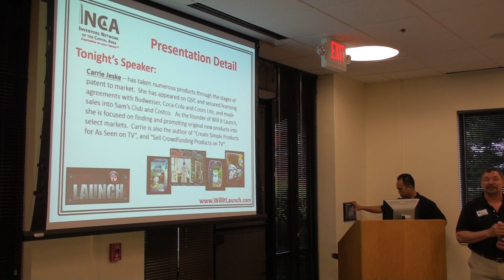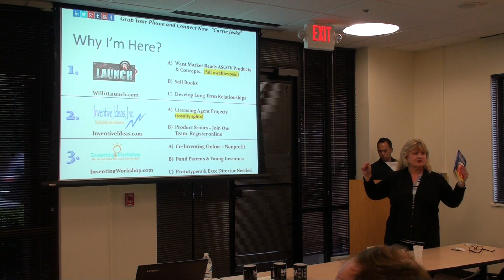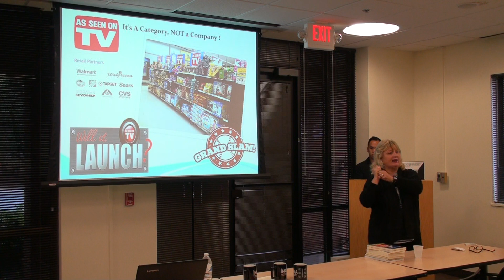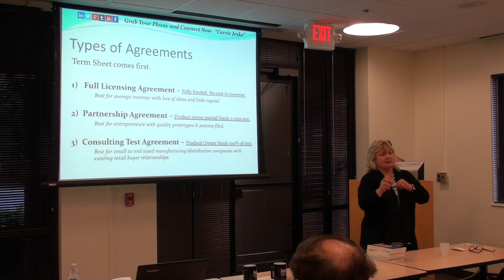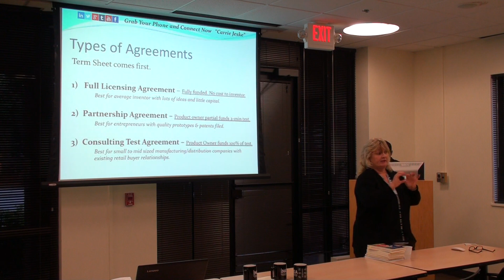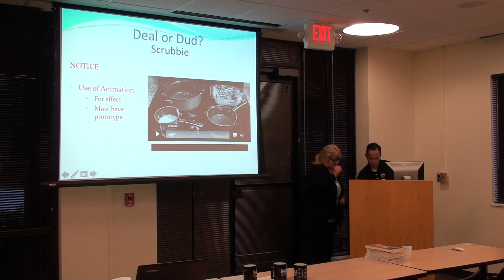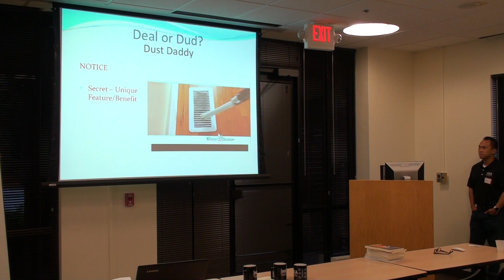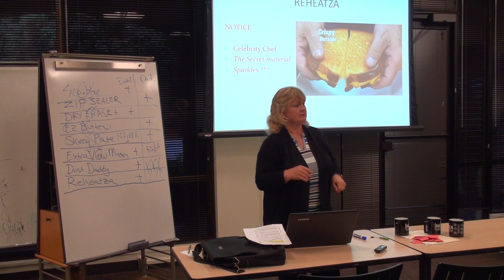Part 1: Carrie Jeske of willitlaunch.com Speaking at Inventors Network of the Capital Area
Carrie Jeske of spoke on launching products into the As Seen On TV marketplace at the June 11, 2018 Inventors Network of the Capital Area meeting. This meeting was held at the Mason Enterprise Center at George Mason University in Fairfax, Virginia, USA. For more on then Mason Enterprise Center For more on the Inventors Network of the Capital Area Use this link to see Part 2 which is just over 15 minutes long